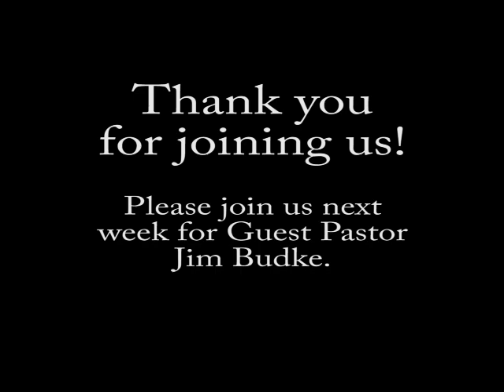March 22, 2020 Worship at FELC Wapak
Guest Pastor Mark Bauer leads remote worship service at FELC.